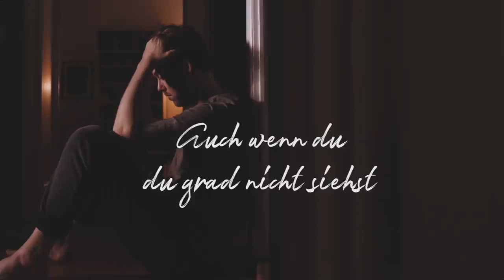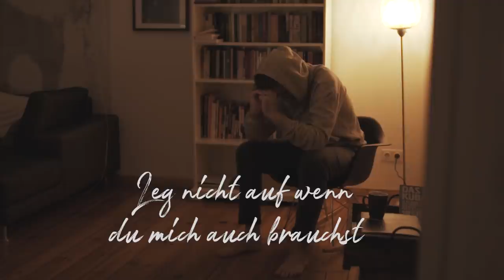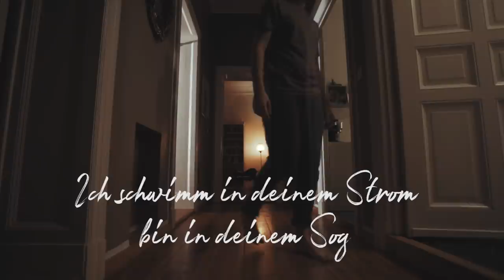Batomae – "Nur bei Dir" (offizielles Video)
Meine neue Single NiemandIstWieDu ❤️💛💚💙 wartet darauf, von Euch gehört zu werden. 🎧 Bald geht’s los. 🤩 Melde dich jetzt für den kostenlosen Newsletter an

"Nur bei Dir" aus meiner neuen EP "In Gedanken", ab sofort überall zum Download: 💚 iTunes 💛 Amazon 💜 Spotify

Auch dieses Video wurde von Felix Schelhasse produziert. Ihr kennt ihn, er gehört zur Familie und ist nicht mehr wegzudenken.

Clothes:
MULTIPLY APPAREL